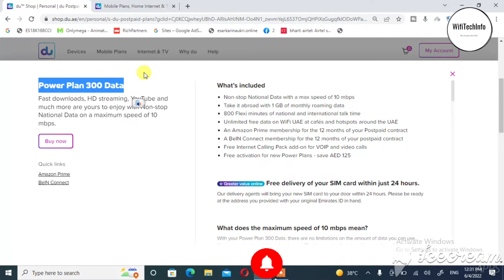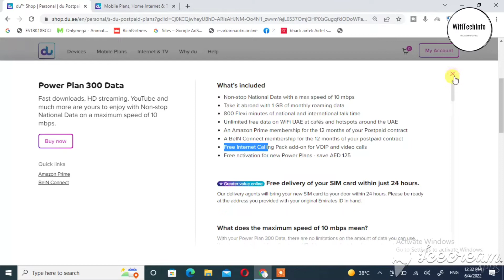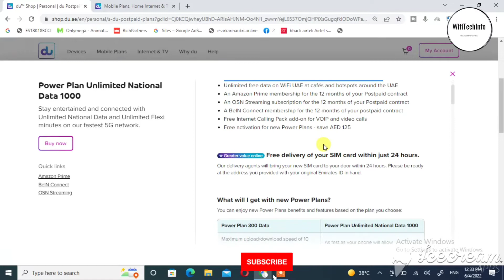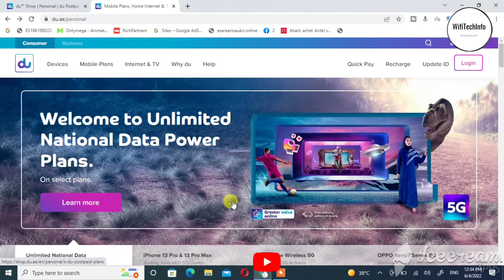duunlimitedpowerplan | Du unlimited National Data Plans | Du unlimited calling & data packages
Hello Guys , Agar apko unlimited data or unlimited calling ki jarurat padti hai to du ne 2 package launch kiye hai jisme apko ek package me du ka unlimited data package mil jayega aur dusre package me apko unlimited data and unlimited calling package dono mil jayega. puri information ke liye aap pura video dekhe .

Du postpaid offer for unlimited international calling
du offer for united national calling and unlimited data offer